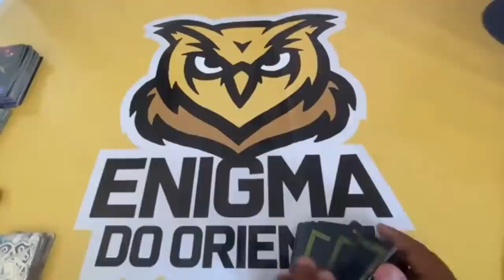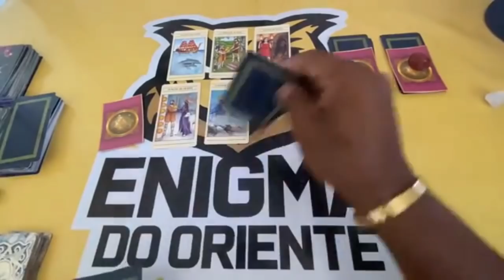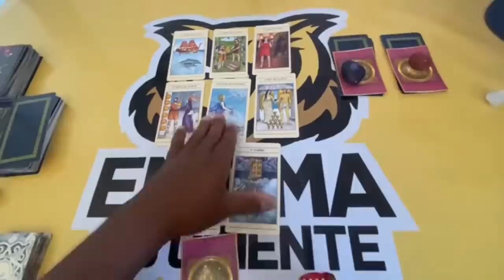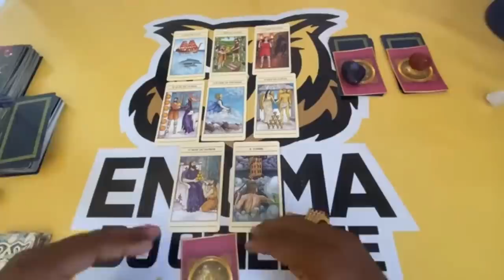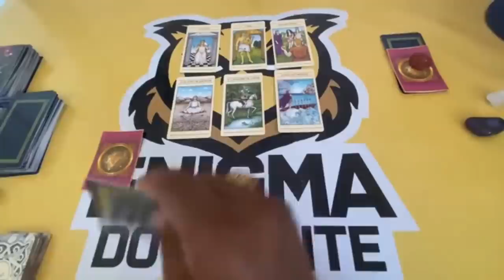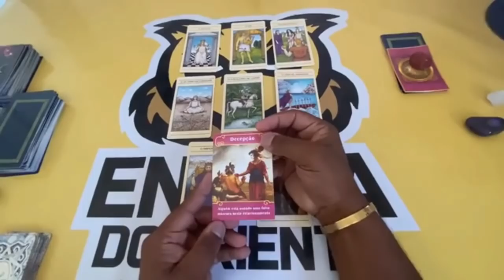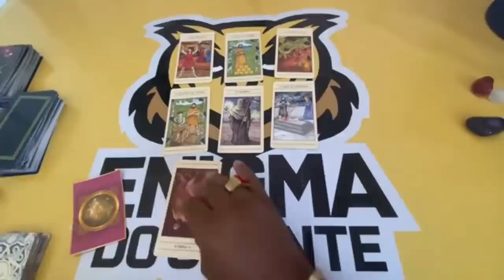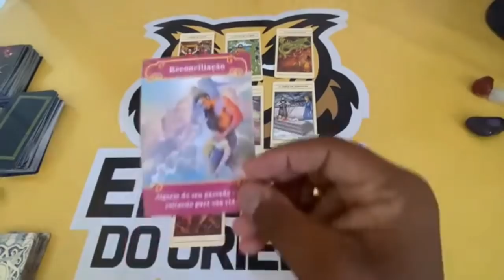☎️MENSAGEM CANALIZADA DELE/DELA ☎️ TAROT RESPONDE